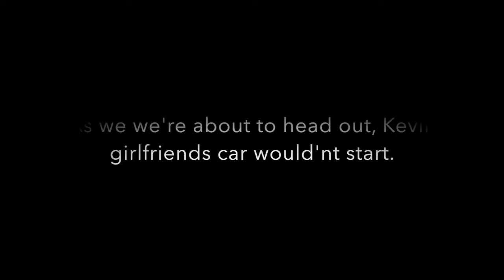Moncton skate Vlog #1 (Journey to Big Blue)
Took a trip up to Moncton to pick up a rail that Marcuisse made for us.